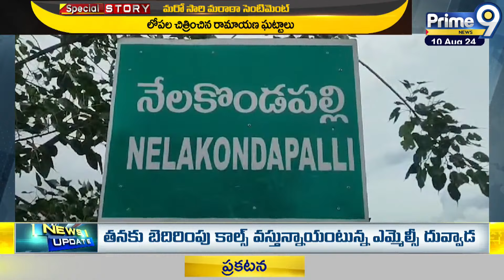ప్రారంభానికి సిద్ధం..రాందాసు ఆడిటోరియం | Bhakta Ramadasu Statue Found At Nelakondapalli | Prime9